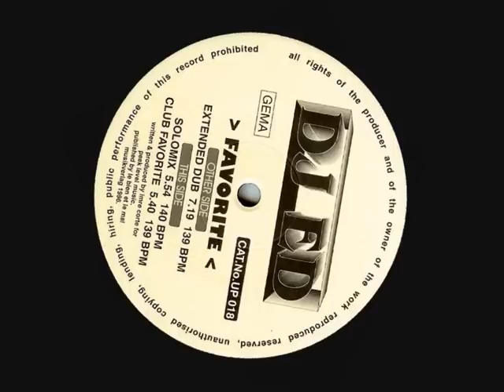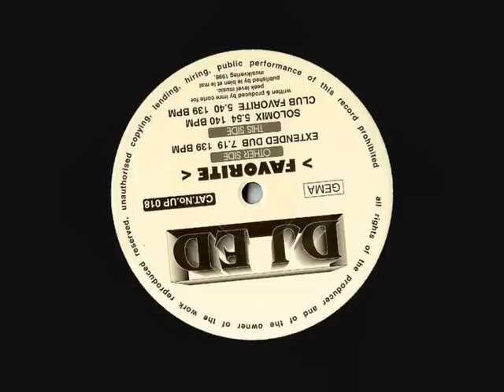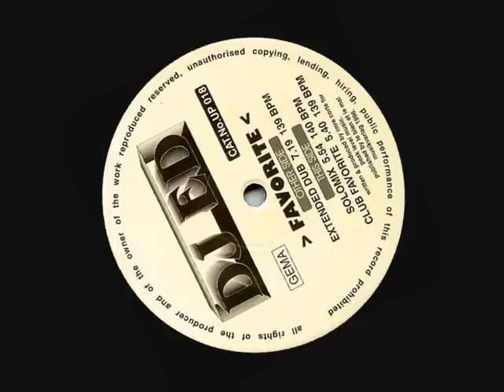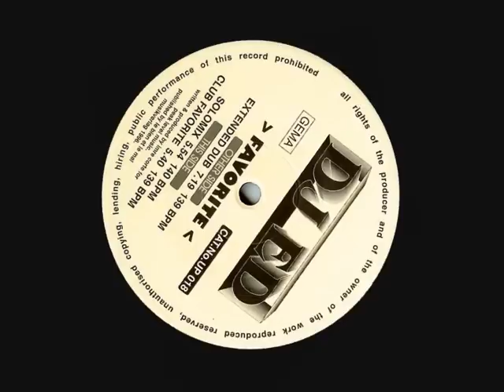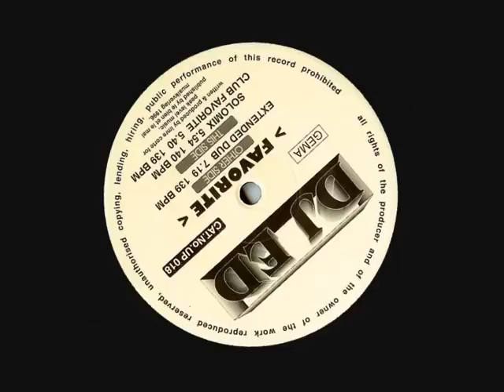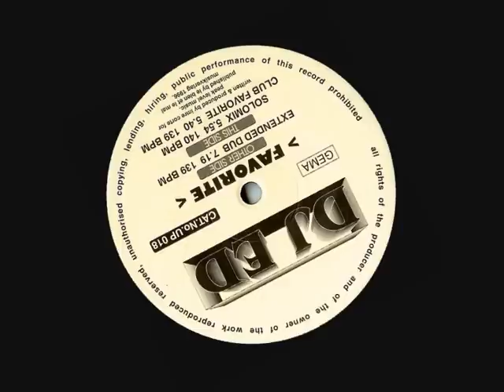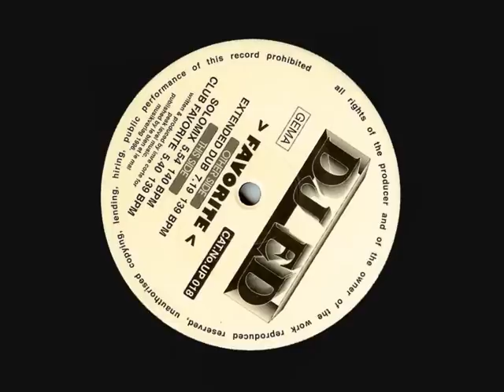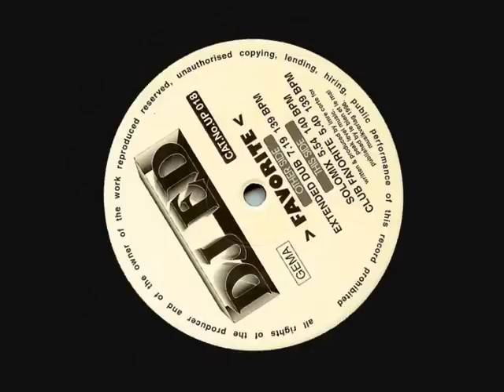DJ Ed - Favorite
Acid / Trance / House / 1996